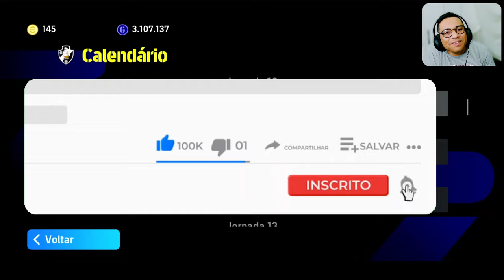eFootball 2024 Mobile: Clássico Carioca tenso - Vasco x Fluminense My League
🎮 eFootball 2024 Mobile: Desbravando o Clássico Carioca Tenso - Vasco x Fluminense na My League! 🎮

Embarque conosco em uma jornada virtual repleta de emoções no eFootball 2024 Mobile, onde os gigantes cariocas, Vasco e Fluminense, colidem na My League em um confronto verdadeiramente tenso. Neste vídeo, exploramos estratégias de formação, táticas inteligentes e jogadas incríveis que definem o clássico mais esperado do cenário mobile.

Desde o início, a partida se desenrola com uma tensão palpável, com ambos os times buscando a supremacia virtual. As estratégias de formação se tornam a chave para a vitória, e cada jogada é meticulosamente planejada para superar o adversário. Descubra como as equipes se adaptam, reagem à pressão e exploram cada oportunidade para marcar.

No calor do confronto, as táticas astutas emergem como protagonistas, destacando a importância de uma abordagem estratégica e inteligente no eFootball 2024 Mobile. Analisamos os momentos cruciais, as reviravoltas surpreendentes e as habilidades táticas que se destacam, elevando a qualidade do jogo para um nível superior.

Além disso, mergulhamos na atmosfera da Liga Mobile, onde o desafio mobile se torna uma experiência envolvente. Vasco da Gama e Fluminense FC se enfrentam de maneira virtual, refletindo a intensidade do clássico carioca, proporcionando aos espectadores uma experiência única e emocionante.

Assista ao vídeo para testemunhar esse confronto épicom, onde a tensão está no ar, as estratégias são cruciais, e cada jogada redefine o rumo da partida. Se você é fã de eFootball 2024 Mobile, estratégias inteligentes e emocionantes clássicos, este é um vídeo que você não pode perder!

📺 Não esqueça de curtir, compartilhar e se inscrever para mais conteúdo emocionante do eFootball 2024 Mobile! 📺

🚀 Conteúdo eFootball 2024 Mobile: Descubra dicas valiosas para dominar o jogo, desde driblar habilmente até estratégias de formação eficazes. Não perca as últimas atualizações e truques para levar sua experiência no eFootball 2024 Mobile para o próximo nível!

00:00 inscreva-se
01:45 jogo contra goias
06:00 partida contra coritiba
12:00 classico contra fluminense